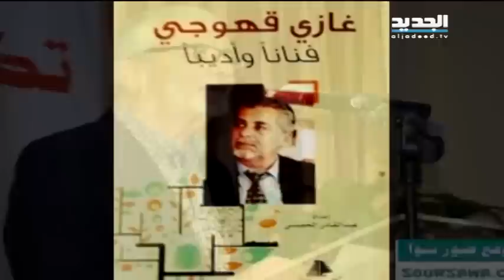صور تودّع غازي قهوجي إلى مثواه الأخير